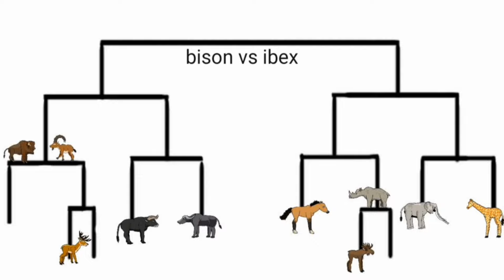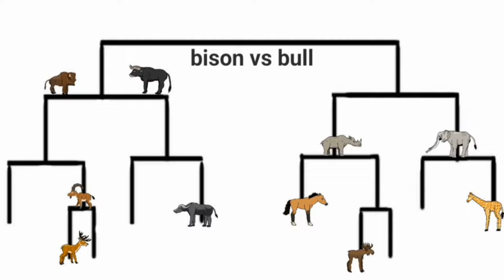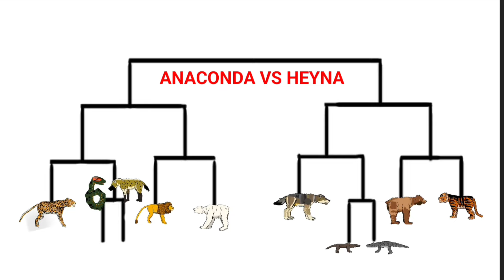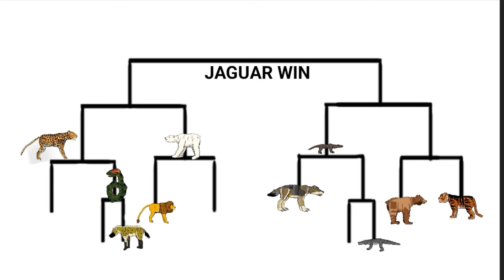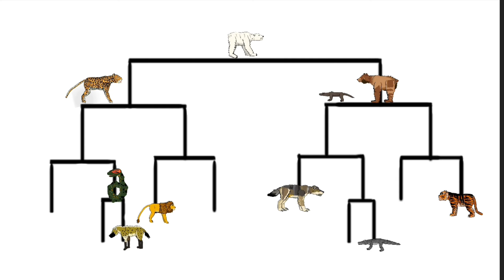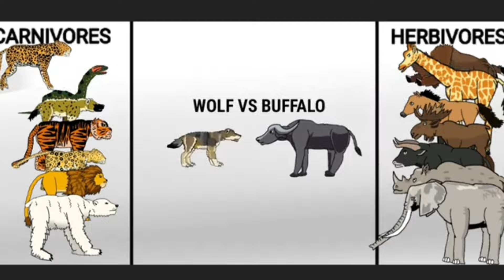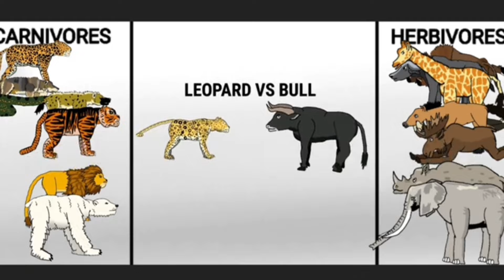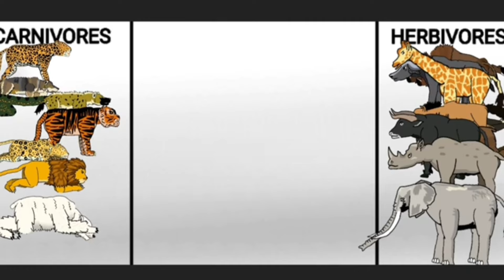All animals turnament full episode —all animation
big cats animation
herbivores animation
carnivores animation
wild animals animation

big cats turnament

herbivores turnament

carnivores turnament

wild animals turnament

all animals turnament

turnament animation

full episode turnament